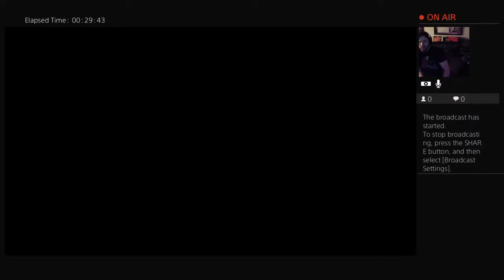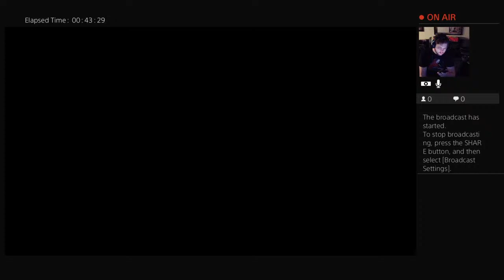SpiderGrind PlatinumGrind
Trophy Hunter 🏆

Movie Reviewer 🎬

Comic Book Lover 📖

Autistic and Depressed

Top 2K in US 🇺🇸 In Trophy Hunting

World Record Fastest Time Tumbling Togepi (Pokémon Stadium 2)

My goal is to become a top streamer who can help you trophy hunt enjoy and try not to get caked 🥮